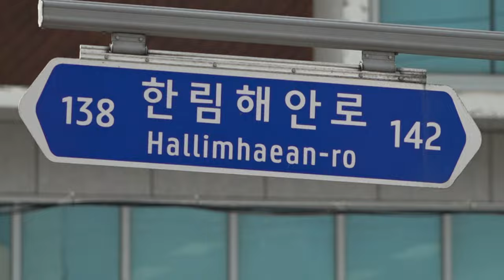[이길엔] Ep.4 한림해안로｜한림 앞바다에서 테우 낚시 체험!｜갈치, 옥돔, 성게미역국의 향연! 한상 차림｜보말 전문점에서 맛보는 보말덮밥과 시원칼칼 제철 한치냉칼국수